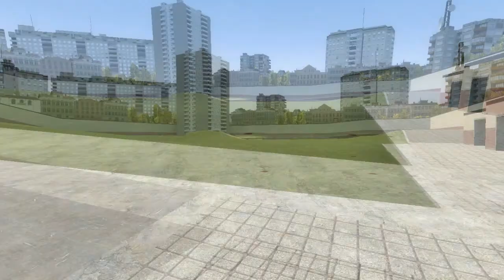Garrys Mod - Deel 2 - Met Noah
Bedankt voor het kijken van deze video van NerkMineRaiste
Like en deel hem met je vrienden ;D

Video gemaakt door Nicky
Video bewerkt door Nicky

Leden in NerkMineRaiste:

 Noah
 Nicky
 Tommy
 Ricardo (weten we niet zeker)
 Max